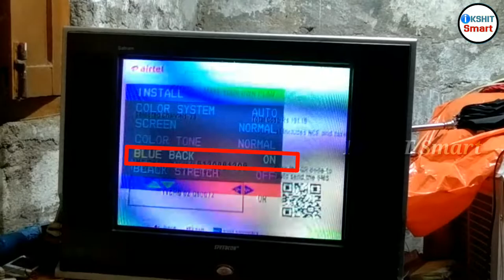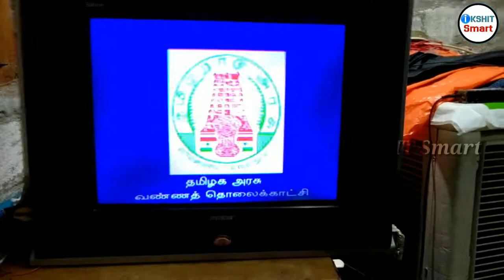Colour patches on TV screen - TV repair - TV repair made easy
how to remove Colour patches on TV screen with a magnet.if you can't with magnet. you have to do TV repair. I will try to TV repair made easy with my tutorials